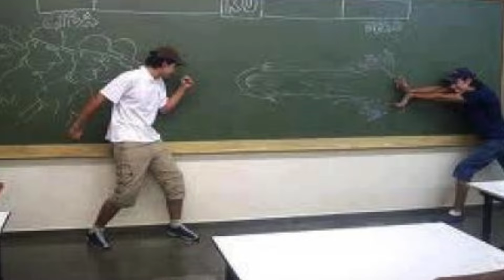Inmadurez Al Máximo / Diversidad Al Maximo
Inmadurez Al Máximo de Diversidad Al Maximo, video que inicia con una imagen que nos dice que madurar solo es para frutas lo cual se demuestra al ver las travesuras de esos adultos.